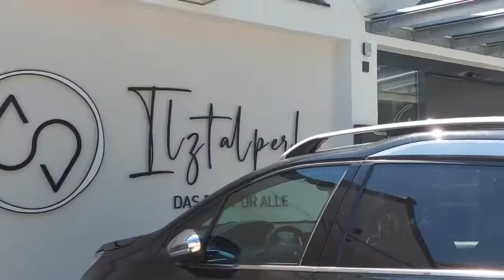IIztalperle🏊‍♀️ in Perlesreut,Bavaria(Augost 17,2022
Hello Everyone maraming salamat sa support nyo lagi sa channel ko 😍

first time ko dito na freibad, at I di ko nagustuhan kasi ma list Lang ang pool nila,tas daming tao,kaya maaga kami umuwi..
August 17,2022